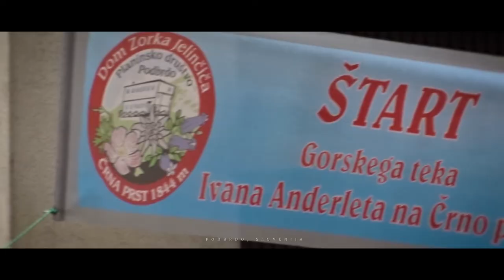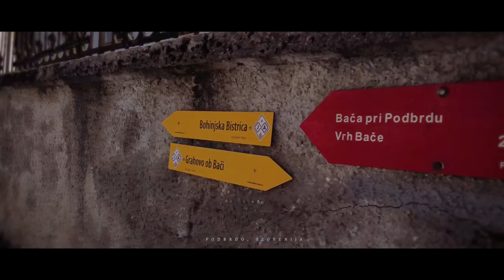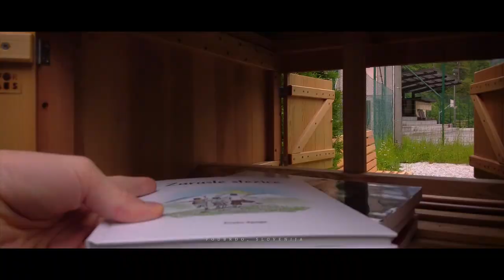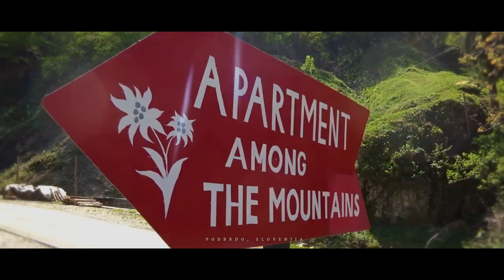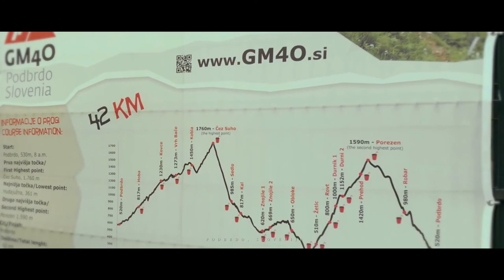Sprehod skozi Podbrdo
S filmom Sprehod skozi Podbrdo so tukajšnji prebivalci oživili spomin na preteklost in dediščino. Ob tem so predstavili tudi na naravne danosti in dejavnosti tega kraja v Baški grapi. Scenarij je delo Alenke Zgage, predsednice KTT Društvo Baška dediščina, ki je film tudi režirala. Za posnetke in montažo je poskrbel Anže Krajnik iz Kalish studia.

Sicer pa je ta dobrih pet minut dolg film nastal v okviru projekta Mrouce cajta. Ta je bil dobljen na javnem pozivu LAS Dolina Soče, ki deluje pod okriljem Posoškega razvojnega centra. Sofinancirata ga Republika Slovenija in EU iz Evropskega sklada za regionalni razvoj.

PRIJAVITELJ PROJEKTA: Občina Tolmin
PROJEKTNI PARTNERJI: KTT Društvo Baška dediščina, Planinsko društvo Podbrdo, Turistično društvo Podbrdo, Knjižnica Cirila Kosmača Tolmin, Krajevna skupnost Podbrdo
ZAČETEK IN ZAKLJUČEK PROJEKTA: 1. februar 2019 do 31. december 2019